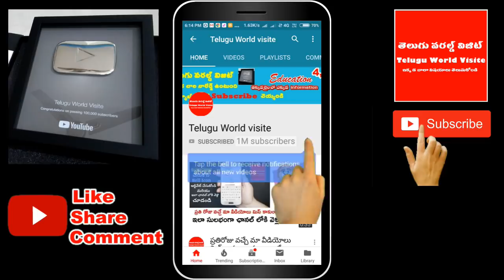డిసెంబర్ 26 సూర్యగ్రహణం! ఈ 5 రాశుల వారు నక్కతోక తోక్కినట్లే ! కోట్లు సంపాదిస్తారు! || solar eclipse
ఛానల్లో join అయ్యి మీ support ఇవ్వండి:
డిసెంబర్ 26 సూర్యగ్రహణం! ఈ 5 రాశుల వారు నక్కతోక తోక్కినట్లే ! కోట్లు సంపాదిస్తారు!
YouTube For any business queries please contact